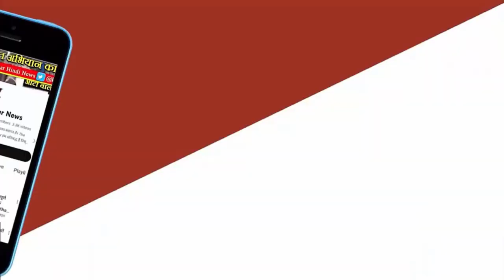REWA NEWS -अभय मिश्रा का दावा ईडी घर पहुंचने वाली है, आखिर क्यों हो रहा ये सब।